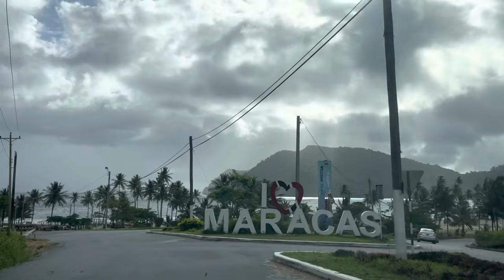Maracas Beach Vlog | Trinidad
We visited Maracas beach early morning on a rainy public holiday, enjoy!

Maracas Bay is a bay with sandy beach on the island of Trinidad. It is located on the north side of the island, an hour's mountainous drive from the capital city of Port of Spain via the North Coast Road. Unlike many of the northern beaches of Trinidad, Maracas Bay is protected by a deep bay. Wikipedia

Maracas Bay, the most popular beach in Trinidad, is home to great tans, stunning waters and the wildly popular local street food known as bake and shark. On any given Sunday, Maracas Bay is never empty. Its beauty – off white sand, palm trees and blue-green waters – attracts beach lovers to this crescent coast line which stretches for 2 km (1. 25 miles). Call it a pilgrimage if you will. Making Port of Spain the departure point from the west side, the drive is about 16 km (10 miles) from the capital. From the east traveling through San Juan and via Santa Cruz, the trip may take just under an hour. From either direction stone pillars are the landmarks that welcome you to the North Coast Road. The tumbling waves, with an average height of 1 meter (3 feet), make it an ideal place for body or board surfing. The expanse of beach is enough to accommodate the sunbather who likes her space or the nature lover who welcomes the sea blast as they set up camp. Maracas Bay has also garnered the reputation for being the lunch spot with an idyllic view. Known as the home of bake and shark, this destination is host to a variety of vendors who prepare the tasty offering. The secret, they say, is in the sauce. Really, the sauce – the tamarind sauce, the pepper sauce, garlic sauce – as these give the edge in deciding the best bake and shark among the huts that sell them.